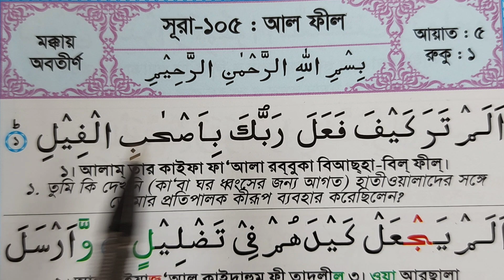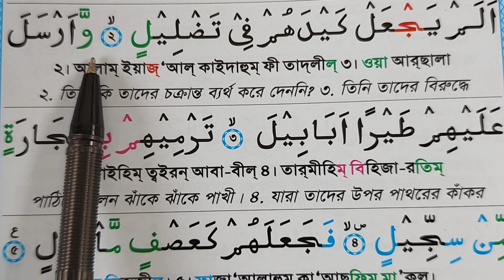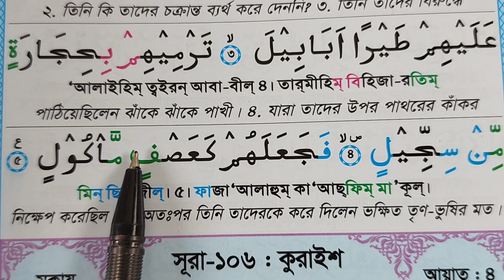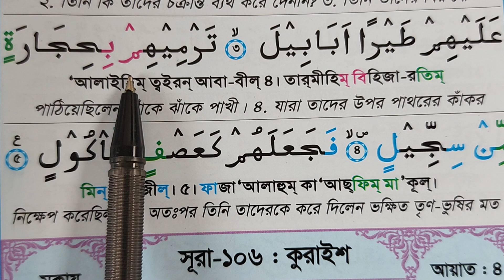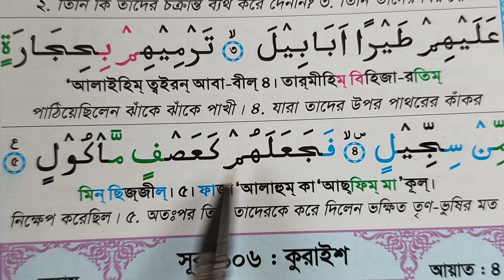সূরা আল-ফীল অর্থ সহ শুদ্ধ করে শিখুন | Sura Al-Fil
সূরা মাউন শুদ্ধ করে শিখুন লিনকঃ

সূরা ফিল শুদ্ধ করে শিখুন লিনকঃ

Sura_Fil

AMIR HOSSAIN